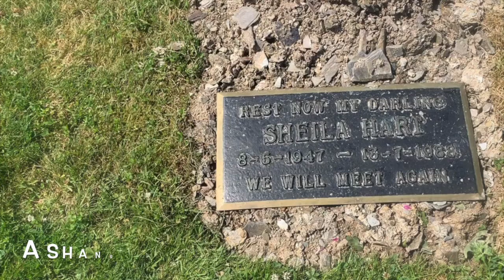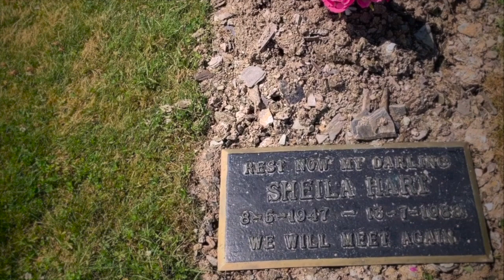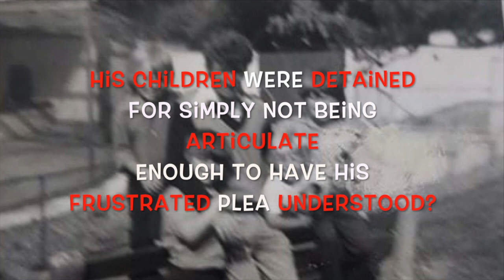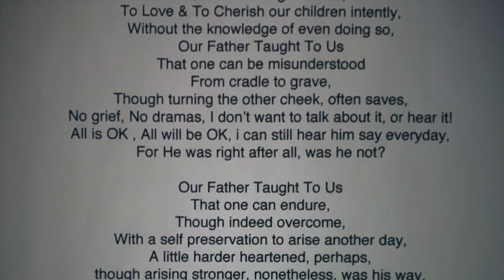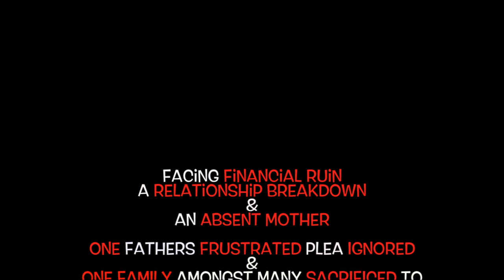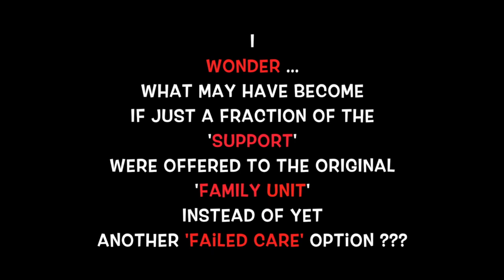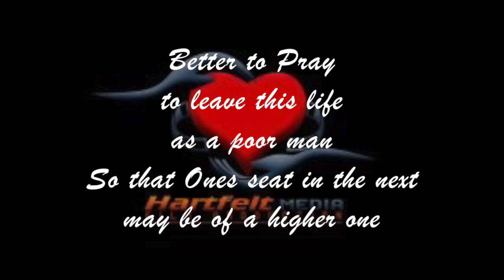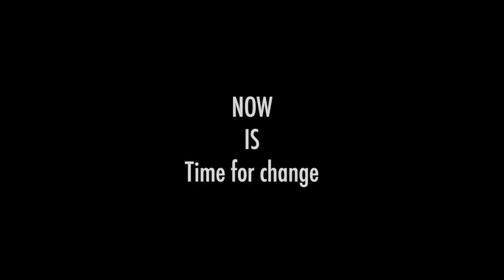DESUBA - ON REFLECTION - Casefiles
Introducing the background of

‘Desuba - On Reflection ‘

It tells of the timely issues of the traumas of being seized, detained, trafficked & raised within the care system & the troubled relationships that transpire from these events.

Highlighting the effects of desertion, abandonment, Parental alienation
& sibling alienation we track through more than half of a century of this family history.

Here is a little insight to the family behind the scenes,
reunited in grief to lay our directors father to rest next to his mother some 33 years apart.
Resilience?
With heart on sleeve here find the release to you the Declass of the 1st Desuba Casefile to honour the anniversary of the
mothers passing of 13/07/1988 aged just 42 and
Fathers passing on 03/06/2021 aged 75
"It is what it is” … “Life is Life"

To date we have been fully self funded though we can only go so far without further investment & support

Anyone who would like to donate and support the cause, to the helping of bringing this full Documentary Film & Motion Picture to a completed production, then your contact is most welcomed.

Anyone wishing to collaborate further then please email to us at

Hartfelt Blessings for all support ❣️